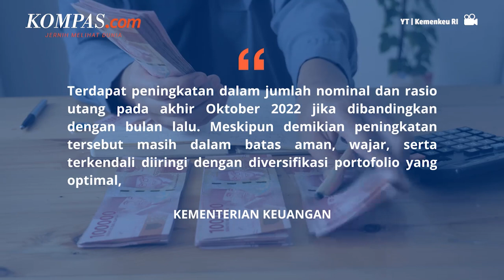Utang Indonesia Membengkak, Kementerian Keuangan Anggap Masih Aman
Utang pemerintah di era Presiden Joko Widodo mengalami kenaikan yang cukup signifikan. Dari laman APBN, dilaporkan pertanggal 31 Oktober 2022 utang pemerintah tembus di angka Rp 7.496,7 triliun.

Namun pihak Kementerian Keuangan mengatakan bahwa utang Indonesia masih berada pada batas wajar dan aman. Sedangkan rincian utang Indonesia terbesar berada di sektor Surat Berharga Negara.

Penulis: Muhammad Idris
Penulis Naskah: Hanindiya Dwi Lestari
Narator: Hanindiya Dwi Lestari
Video Editor: Monalisa Utami Rossuli
Produser: Naufal Noorosa Ragadini